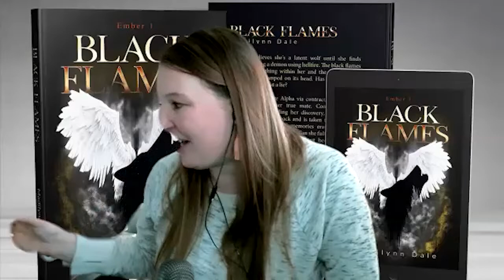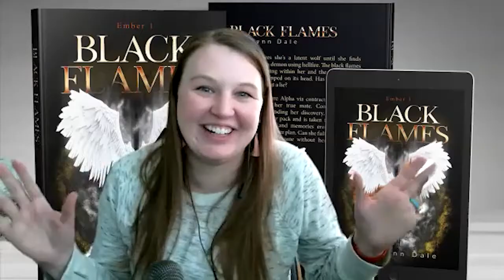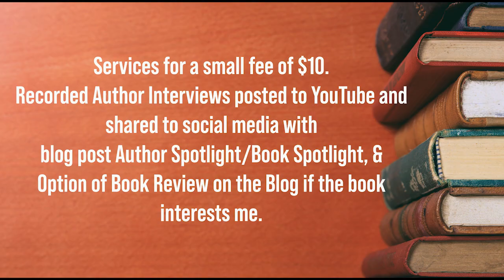Interview with Author Laura M Drake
Dreams are what books are made of. I had a fantastic chat with Laura M. Drake. Fab author. Check her out.